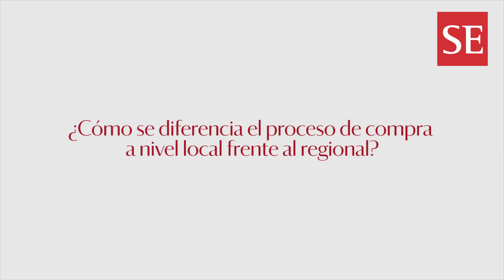Atrápalo: "Habrá una mayor demanda de pasajes por el ingreso de Viva Air"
Greta Armestar, country manager de Atrápalo Perú, comenta la agresiva estrategia de crecimiento de la empresa